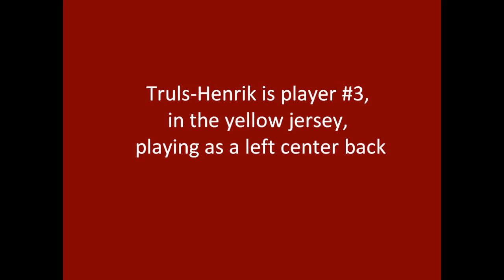Truls-Henrik Lystad - video 1